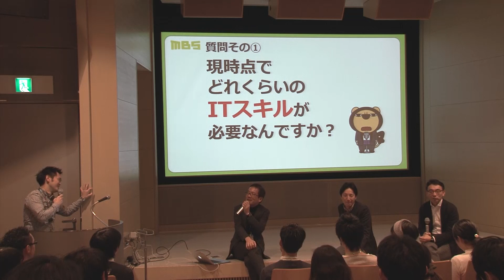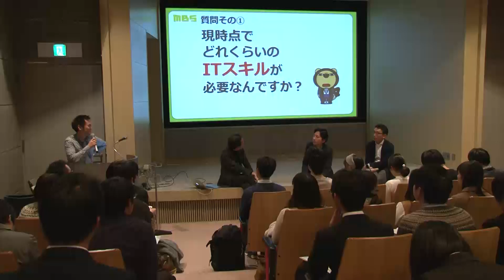③Ｑ＆Ａ【現時点で必要なＩＴスキルって？】